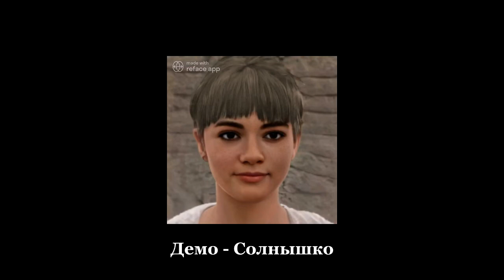В память об удаленных из Рефэйса песнях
Покопавшись в своих архивах поющих мордашек, обнаружила несколько русскоязычных песен, про некоторые их которых уже и забыла, что сохраняла их. Да-а-а, когда-то в Рефэйсе их было полно, но почти все из них были снесены в конце февраля - начале марта по, кхе-кхем, некоторым причинам. Сейчас, вроде, вообще ни одной не осталось.
Анимация и песни хорошие, поэтому этот видеосборник - своеобразная память о них, можно сказать, уже история, т.к. что-то сомневаюсь, что разрабы их когда-нибудь вернут в приложение.
В качестве поющих выступают все те же мои милые нейросете-рукодельные персонажи из Артбридера и приложений, вроде ToonMe и FaceApp'а. Кто-то уже "пел" в предыдущих видео, у кого-то это дебют. Не всем лицам подходят песни, совсем уж "мискасты" не стала добавлять сюда (благо их всего пара штук). Но рада, что хотя бы что-то осталось на память :,3